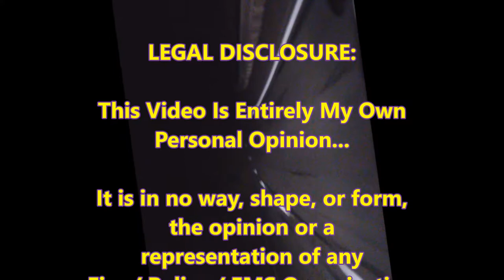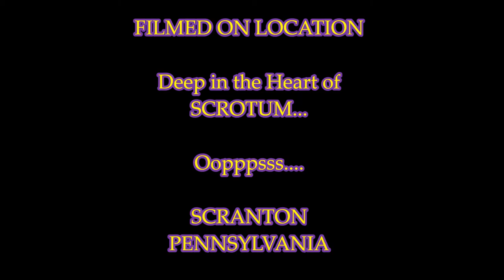Frank Rants About... People of Scranton - It's a Wasteland